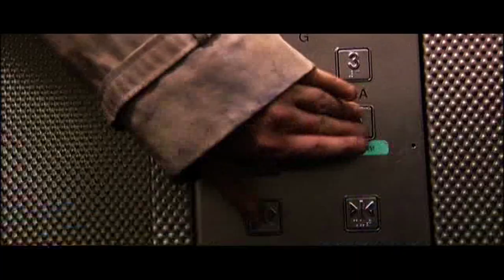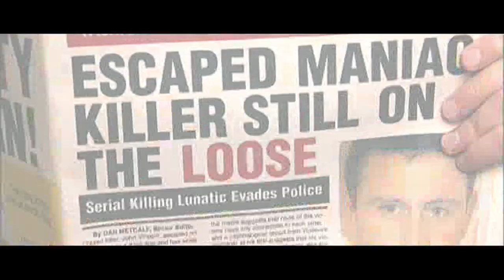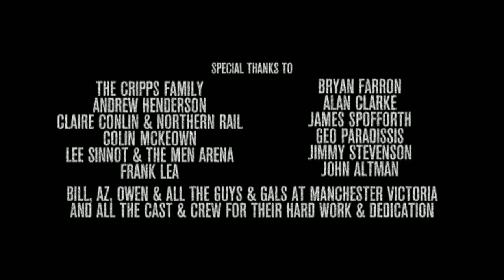Halloween Horror Film (Comic Con Winner)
Here's my short film I made 6 years ago that won comic con in 2008.